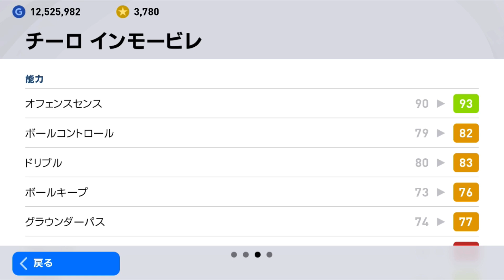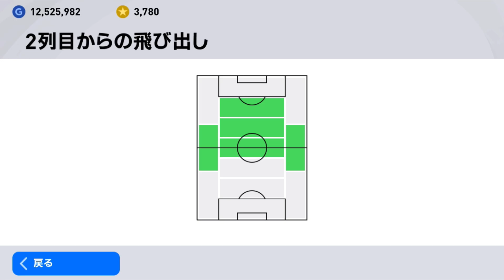ぺぺレイナVer2.0襲来はヤバい【ウイイレ2021アプリ】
うるせえ！！ガチャ動画の編集は手抜きって相場が決まってんだよ！！！